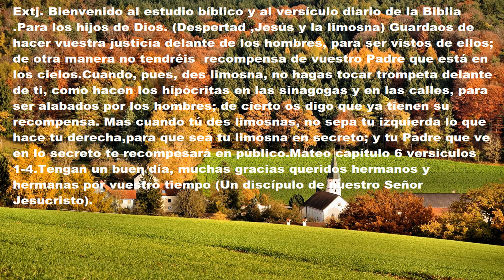Jesús y las limosnas Para los hijos de Dios. (Despertad) que sea tu limosna en secreto.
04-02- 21.Extj. Suscríbanse y Activen La Campanita De Notificaciones Para Que YouTube Les Avise Cada Vez Que yo Suba Un Nuevo Video .Escriban sus preguntas y respuestas en los comentarios del texto diario que se subirá cada dia (GRACIAS) Extj. Bienvenido al estudio bíblico y al versículo diario de la Biblia .Para los hijos de Dios. (Despertad ,Jesús y la limosna) Guardaos de hacer vuestra justicia delante de los hombres, para ser vistos de ellos; de otra manera no tendréis  recompensa de vuestro Padre que está en los cielos.Cuando, pues, des limosna, no hagas tocar trompeta delante de ti, como hacen los hipócritas en las sinagogas y en las calles, para ser alabados por los hombres; de cierto os digo que ya tienen su recompensa. Mas cuando tú des limosnas, no sepa tu izquierda lo que hace tu derecha,para que sea tu limosna en secreto; y tu Padre que ve en lo secreto te recompesará en público.Mateo capítulo 6 versículos 1-4.Tengan un buen día, muchas gracias queridos hermanos y hermanas por vuestro tiempo (Un discípulo de nuestro Señor Jesucristo).